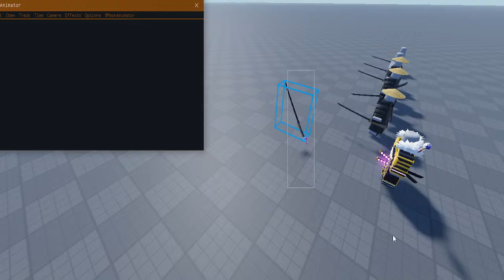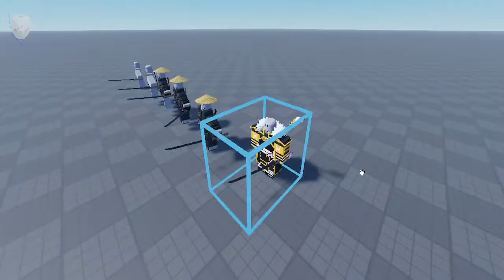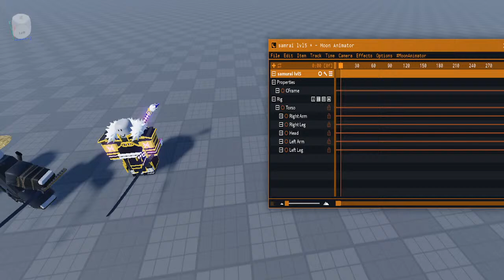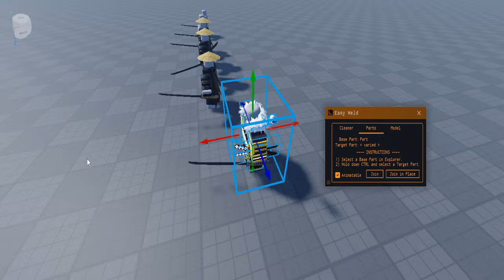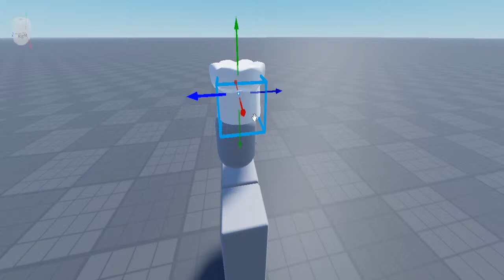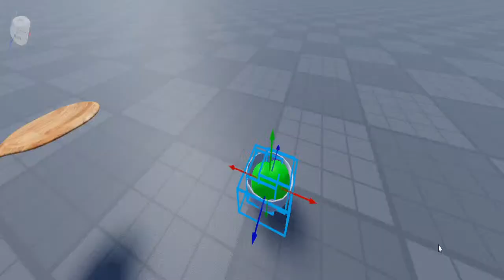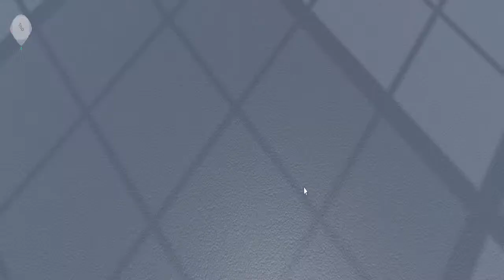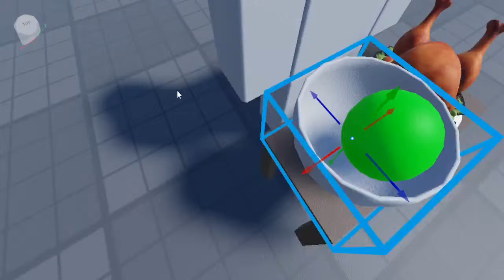working on the game even more